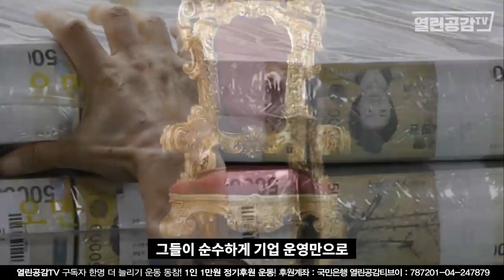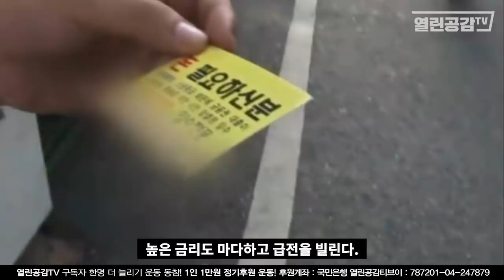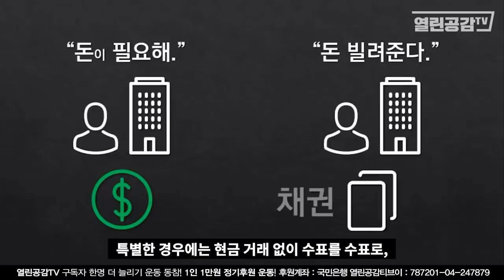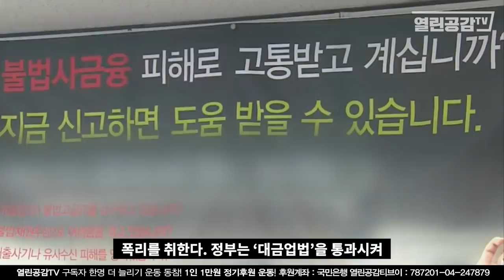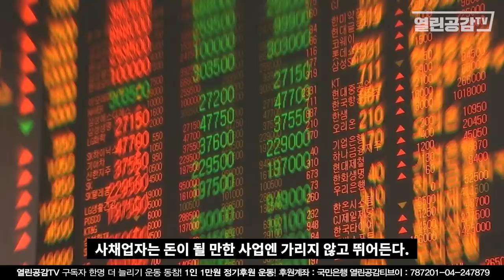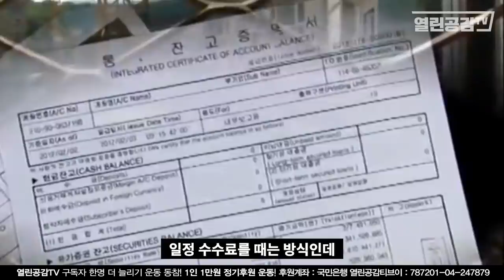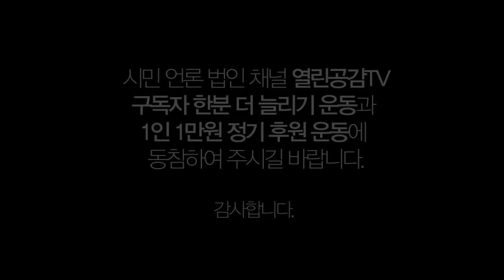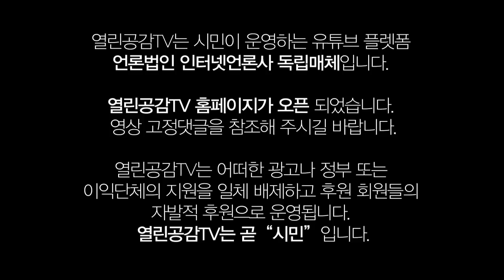악의 카르텔을 추적한다! ㅣ그들이 돈을 버는 방법(명동사채시장)ㅣ열린공감TV 탐사추적!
대한민국에서 0.1%에 들어간다는 사람들,
그들은 누구이며 그들은 어떻게 돈을 벌어
그 많은 부를 누리고 살고 있는 것일까.
지하경제로 알려진 사금융시장, 그리고 그들과 카르텔을 형성하고
있는 사람들이 있다. 그들을 열린공감TV가 추적해 본다!